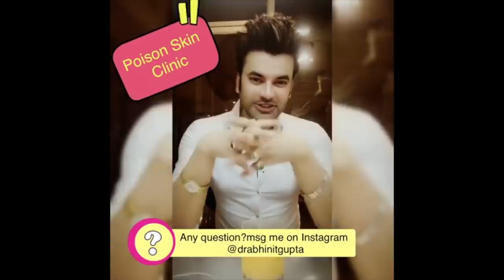How to Get Bridal & Festive Ready | Skin Glowing for Men & Women by Dr Bollywood Dr Abhinit Gupta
For contest you have to share any of my 5 videos on youtube , facebook , instagram and whatsapp group , take the screen shots of all the 5 videos shared and then click the given
and plese fill the complete form and upload those min 5 videos screenshots on the website and submit , i will select 5 winners on 28th oct 2018 at 4 pm indian time live on my youtube channel . selection will be based on the max shared videos and screenshots uploaded and these 5 gluton1000 and escorz will be given as a gift by CLICKONCARE .

This bridal season look the best and flaunt your beautiful skin with Glutone 1000 & Escor Z
EscorZ is same vitamin C tablet but with Zinc in addition, Zinc is an essential mineral involved in the immune system, wound healing, and DNA synthesis